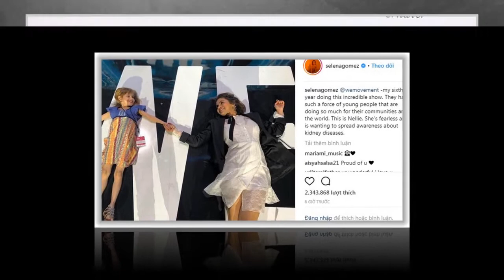Selena Gomez Bonds With Young Fan Over Kidney Transplant on WE Day